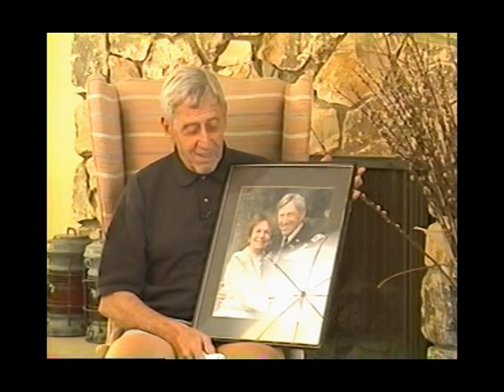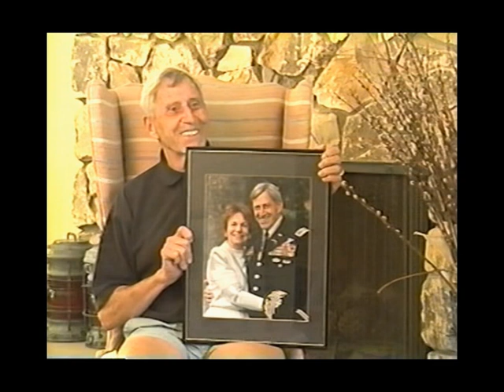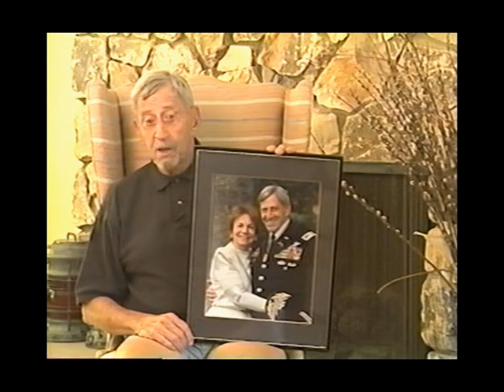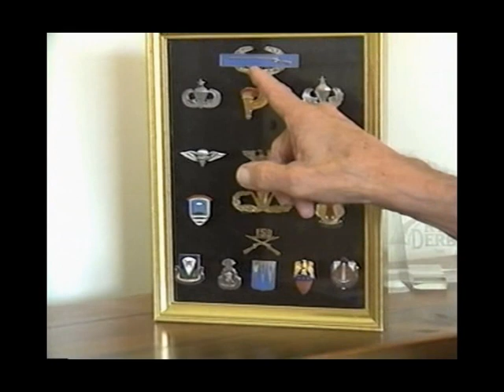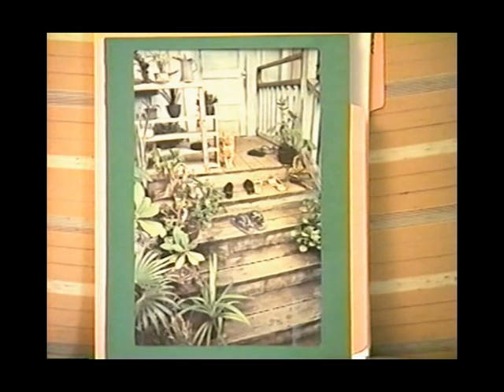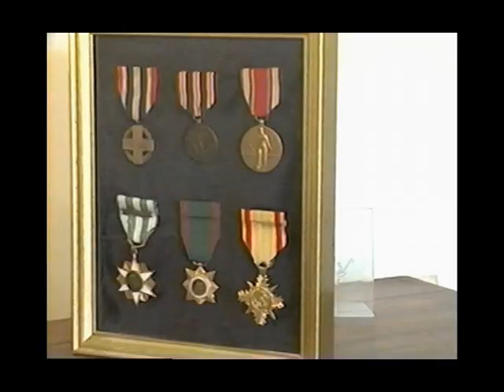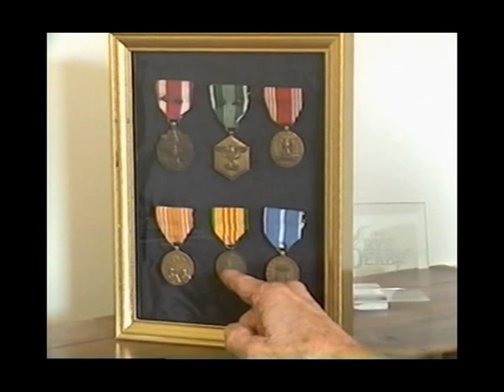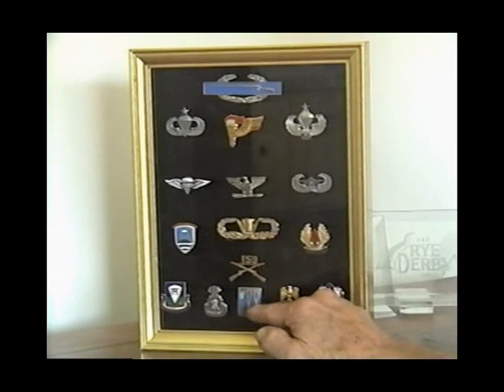LEN WALLACH - VIETNAM - US ARMY SPECIAL FORCES - SOUTH VIETNAM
2003 ORAL HISTORY INTERVIEW GIVEN TO THE PALM SPRINGS AIR MUSEUM (WWW;PALMSPRINGSAIRMUSEUM.ORG)